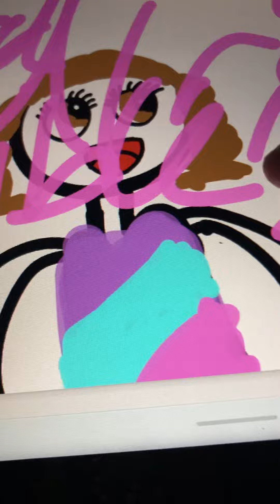My song: you mess with me